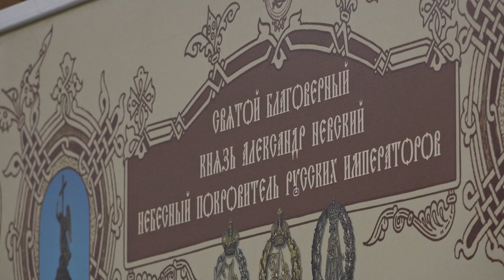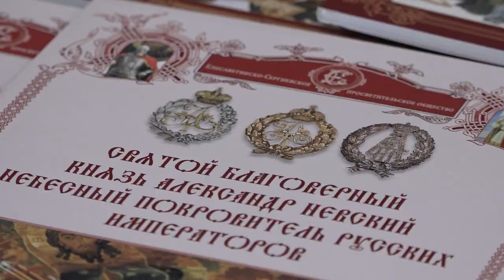Выставка в МГИМО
Выставка «Святой благоверный князь Александр Невский - небесный покровитель русских императоров» открылась в Одинцовском кампусе МГИМО. Подобные программы получили широкую известность не только на территории России, но и в странах ближнего зарубежья. Их по праву считают векторами развития исторического образования молодежи.